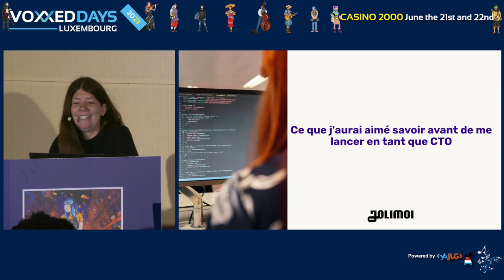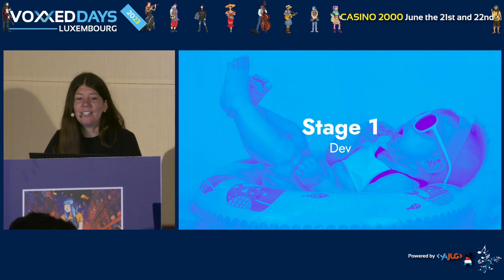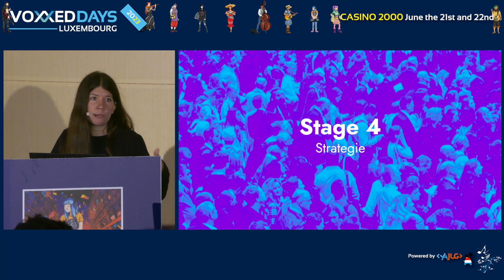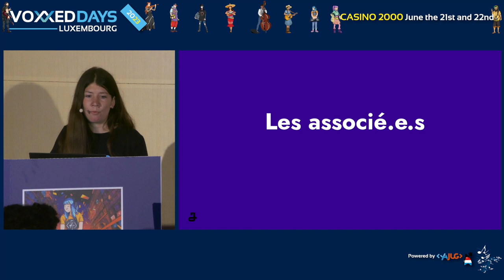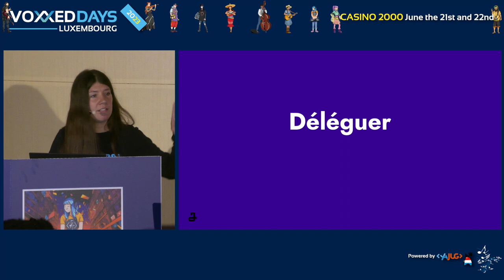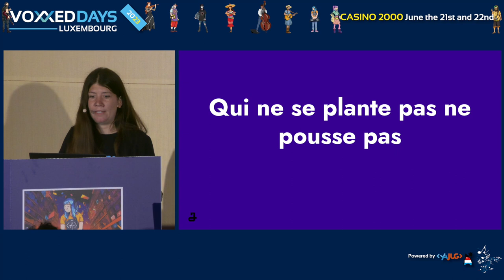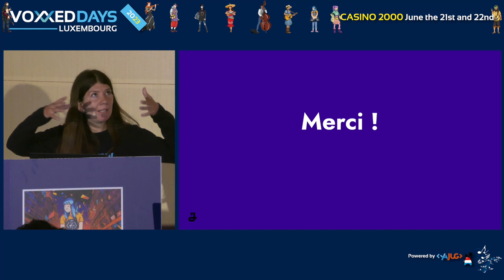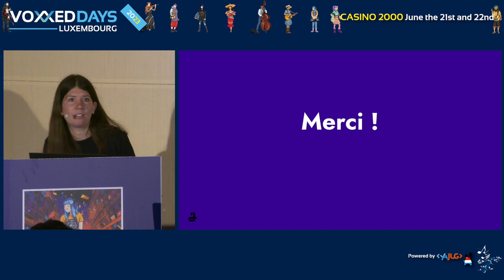Ce que j'aurai aimé savoir avant de devenir CTO ! (Mathilde LEMÉE)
Room: Linux
Type: Quickie

Quels sont les points importants à connaître avant de devenir CTO ? Nous aborderons dans cette courte présentation les points à connaître avant de rejoindre ou de créer une entreprise en tant que CTO puis dans un deuxième temps ce à quoi il est capital de faire attention si on veut pouvoir faire grandir son entreprise dans de bonnes conditions.